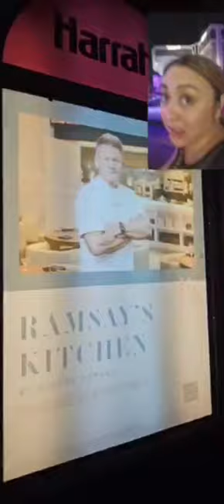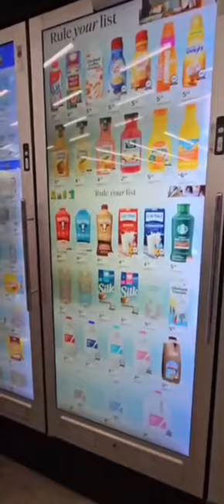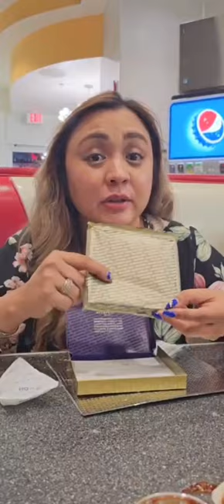USA Vlog: Exploring Las Vegas| With Adriana & Andre| 7 Magic Mountains| Las Vegas, Sphere